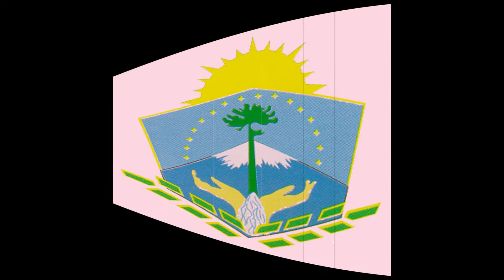🎸🔥Ruben Patagonia🔥Quimey Neuquen🔥🎸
Rubén Patagonia
Referente Cultural indigena - Argentina
(2 de julio de 1956, Comodoro Rivadavia, Provincia de Chubut)

Rubén Patagonia, nombre artístico de Rubén Chauque
Es un cantante folklórico, activista y actor argentino.

DONACIONES:
🎸🔥Para la Guitarra🔥 🎸

                                  🎸🔥 The Best of Rock and World Music🎸🔥
                                    Lo Mejor del Rock y la Música del Mundo